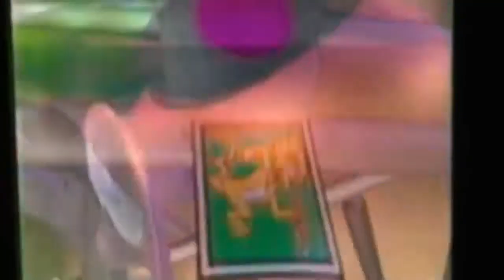VT Take it to the Limit (Vocals)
Originally made: January 2018